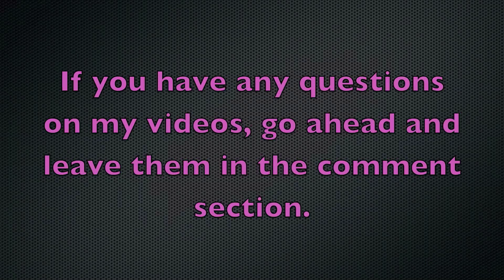A short video on my leave of absence :)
Hi everyone! Like the video says, leave your questions on each of the video's comment sections. I'll get back to you as soon as I come back. You know I'll always reply back. Hahaha.. Thank you for supporting my channel! :)